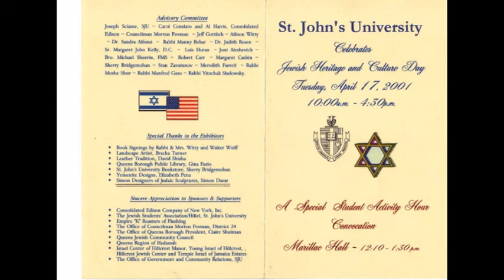Soso Davar Photos 02